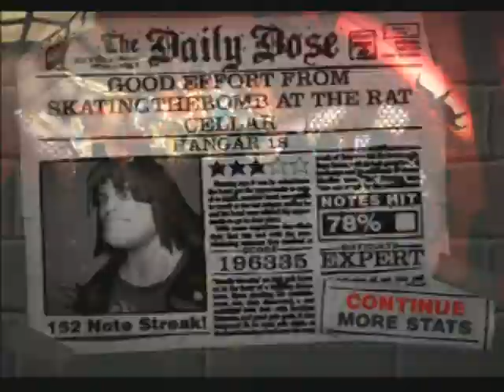GHII:Hanger 18 Sightread (PS2)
Hanger 18 as made famous by Megadeth

Yep thats right i got GH2.  This song is BEAST probaly my fav in GH2.

Freebird next.